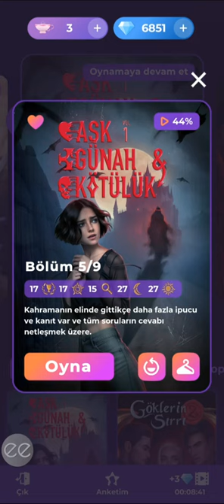💎 Aşk, Günah & Kötülük 1.Cilt 5.Bölüm {Tony rotası} / Romantizm Kulübü 💎